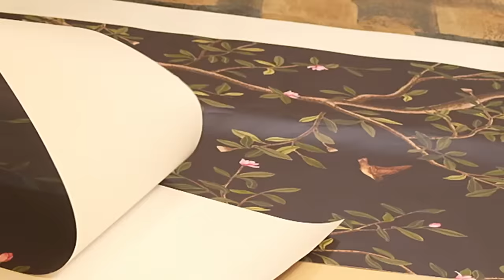Shopping for SUMMER HOME / Holi काफी कुछ, सस्ते कुशन कवर, बेडशीट,होम डेकोर का सामान Useful for Home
Link of the Items:
Microfiber Satin 250TC Sofa Cushion

Velvet Pompom Cushion Cover

Umi Velvet Decorative Cushion Cover 24X24

Beige Geometrical Ikat Ethnic Printed Poly Cotton Cushion Covers

Aari Work Floral Design White & Grey Embroidery with Tassels

Pure Cotton Classic Decorative Cream Color Textured SLUB Fabric Cotton Boho Style Cushion Covers

12W Black Brass Finish 3 in 1 Color Picture Light

2 Blackout Curtain Panels for Doors

Door Mat for Indoor

Wooden Hangers

Anti Skid Shower Mat